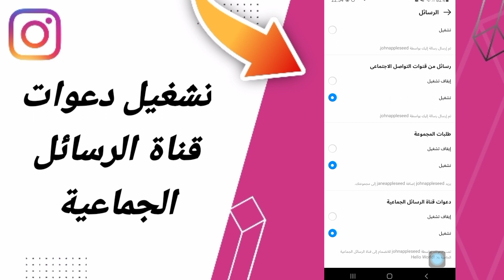كيفية طريقة تشغيل دعوات قناة الرسائل الجماعية على تطبيق انستقرام لايت Instagram Lite